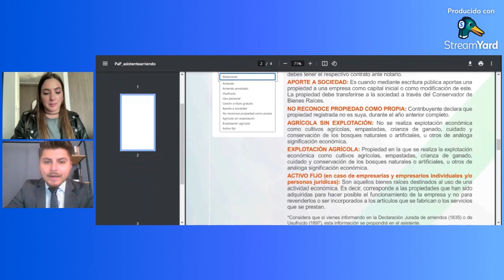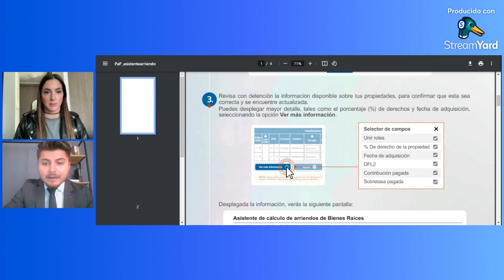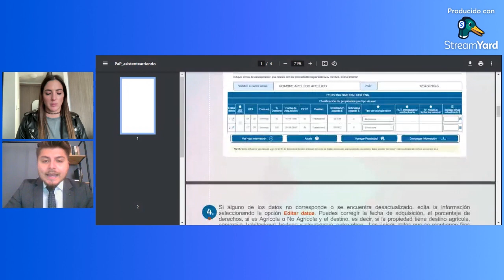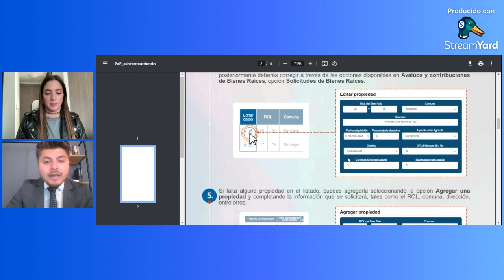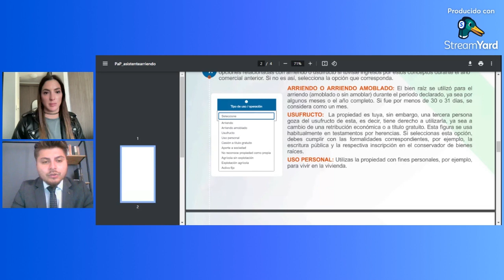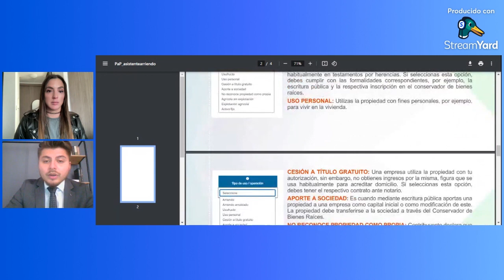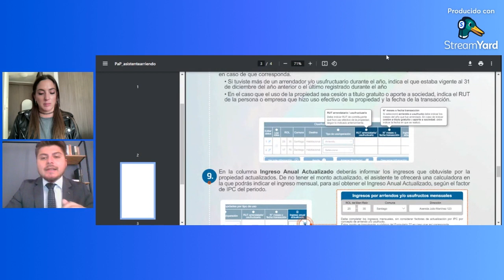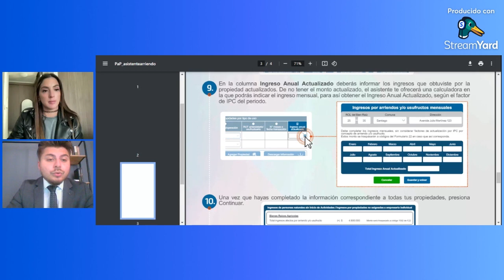Clase 2 | ¿Cómo declaro mis propiedades sin perder el DFL-2?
¿Qué es y cómo funciona el nuevo asistente de propiedades del SII?
¿Se deben incluir en el asistente otros ingresos como usufructos, cesión de derecho o aporte en sociedad?
¿Cómo funciona el DFL2 ahora que el nuevo asistente de propiedades del SII te obliga a declarar los ingresos por arriendo?